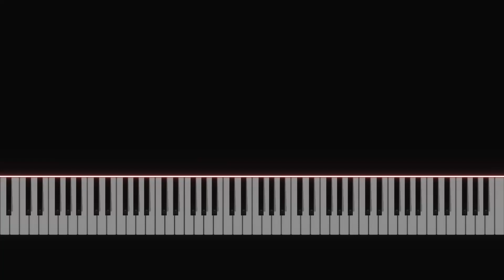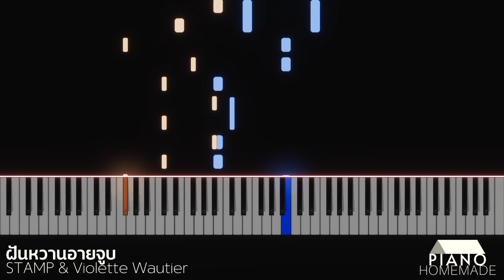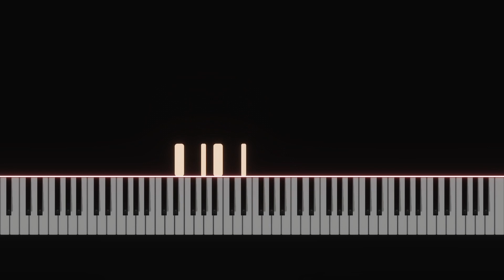STAMP & Violette Wautier - ฝันหวานอายจูบ | Piano Tutorial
[ แสตมป์ & วี วิโอเลต - ฝันหวานอายจูบ ]